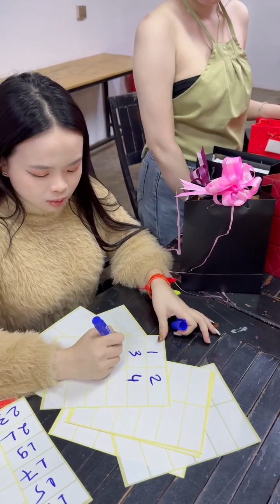ចាប់កាដូ by Miss សប្បាយមុំា